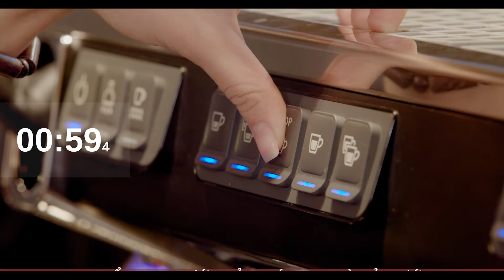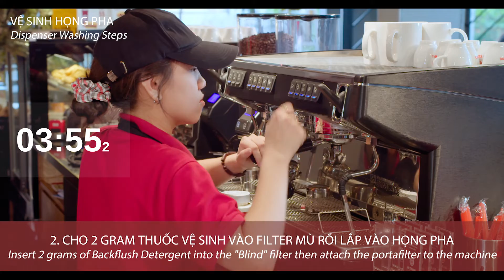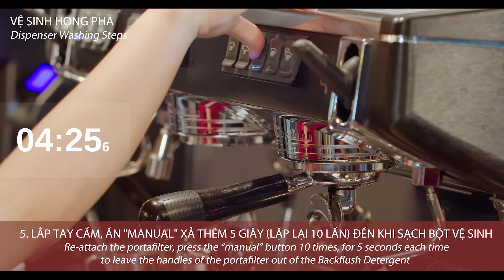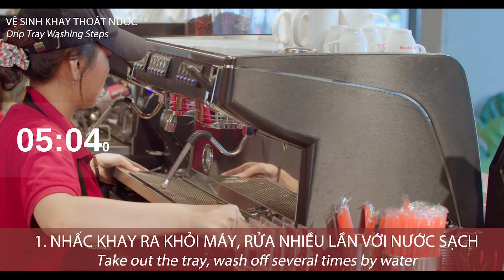Pha cà phê máy - Metrang Coffee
Cà phê phong cách Ý.
Metrang Coffee - Người bạn tinh thần vô giá!
Wecare 247: 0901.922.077 (zalo, wechat, line, viber, skype)